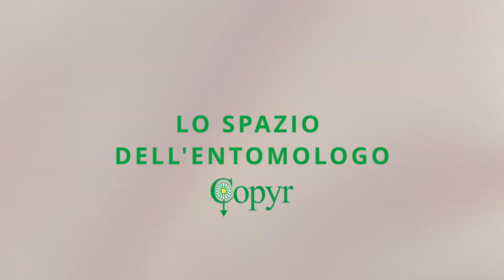Come vedono gli insetti e perché sfregano le zampe sugli occhi - Lo spazio dell'entolomogo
In questo video un entomologo spiega come vedono gli insetti e come sono sviluppati i loro occhi a seconda dell’habitat e della specie a cui appartengono.

Gli insetti hanno infatti occhi di dimensioni e numero differente, più o meno sviluppati, a seconda di dove vivono: gli insetti volanti e predatori hanno bisogno di occhi più sviluppati e in numero maggiore rispetto a quelli che vivono al buio.

Gli occhi degli insetti sono di due tipi: composti oppure ocelli.
 Gli occhi composti si trovano sul capo, uno a destra e uno a sinistra, hanno forma convessa e possono essere di diverse forme, rotondi o allungati. Sono costituiti da unità funzionali, gli ommatidi, in numero diverso a seconda del tipo di insetto.

Gli ocelli invece sono occhi semplici, che si trovano solitamente in numero di tre e sono disposti a forma di triangolo sulla parte frontale.
Nel video, l’entomologo spiega come vedono le libellule, le lucciole, le mosche e le zanzare e le api e perché gli insetti sono soliti strofinare le zampe posteriori sugli occhi.